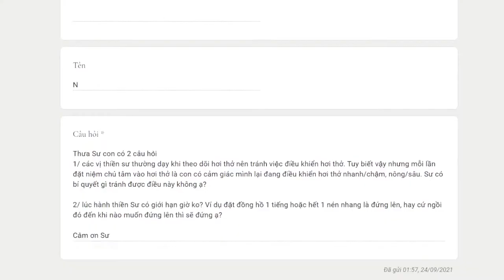1078. Hành thiền có giới hạn giờ không?